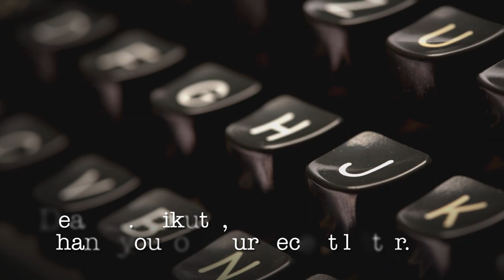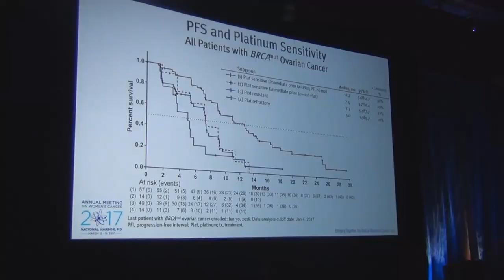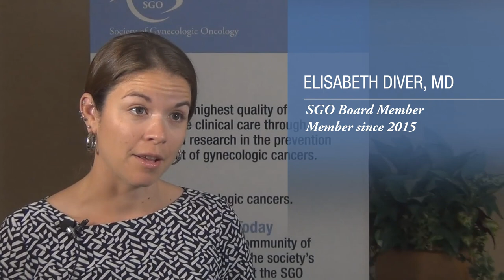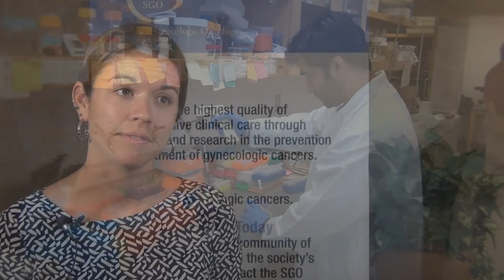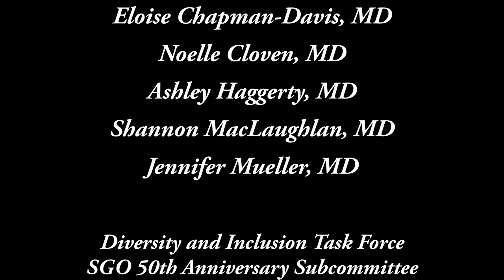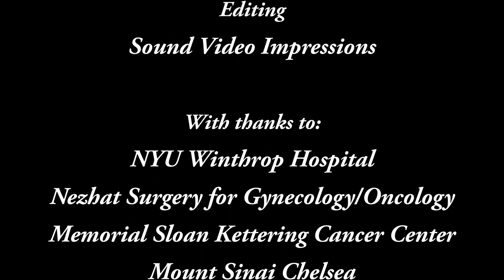SGO 50th Anniversary: Why Gynecologic Oncology?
Gynecologic oncology is a unique specialty. Born out of a profession dedicated to women’s health, it is more than just a career path for its practitioners. Fifty years after the first annual meeting 1969, members of the Society of Gynecologic Oncology explain why they chose the field.